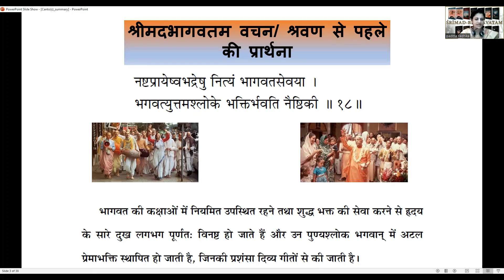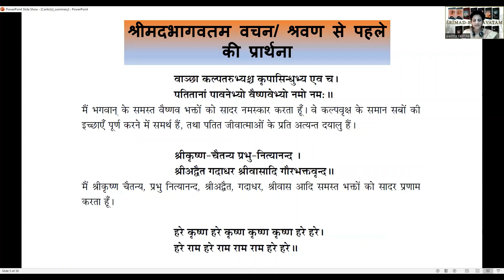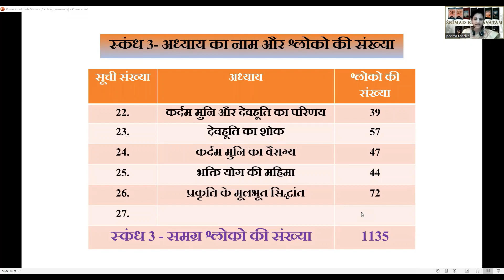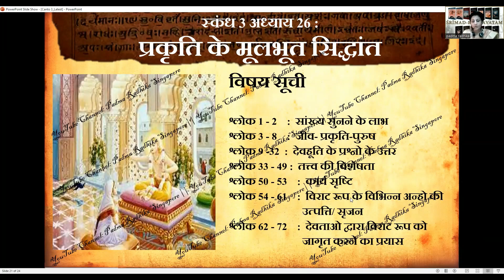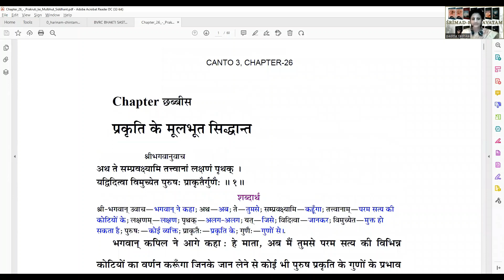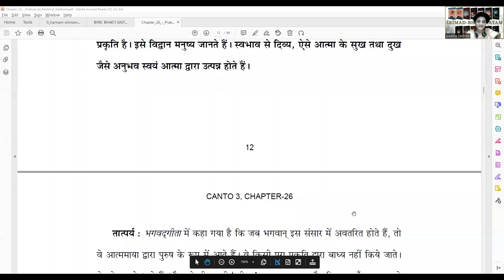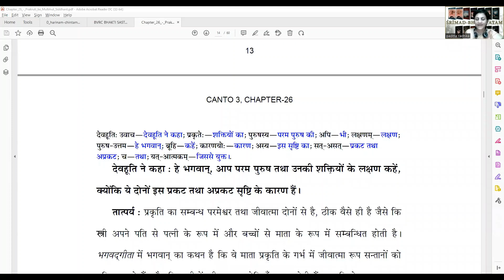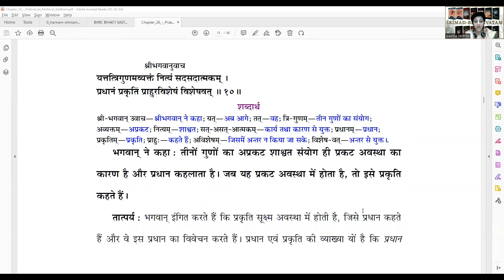Session181|| स्कंध 3-अध्याय 26 भाग 1 ( 3.26.1- 3.26.9) ||सम्पूर्ण श्रीमदभागवतम महापुराण हिंदी में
स्कंध 3-अध्याय 26 || प्रकृति के मूलभूत सिद्धांत: Part 1